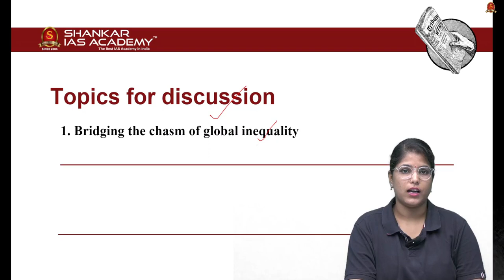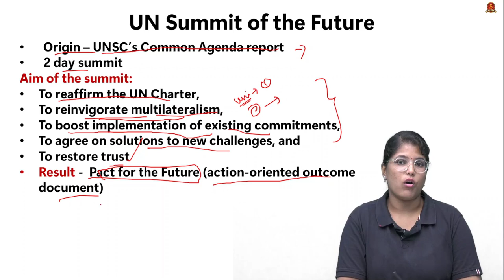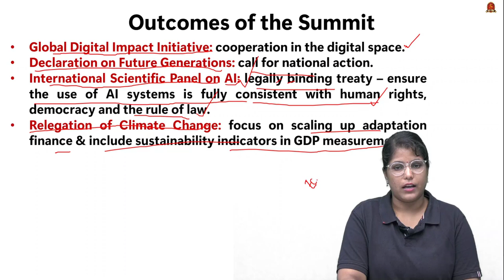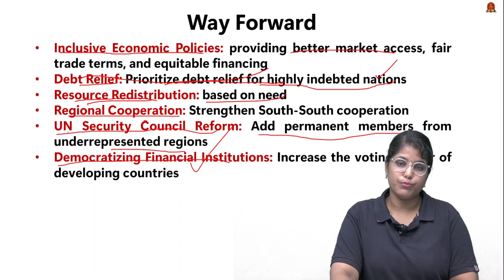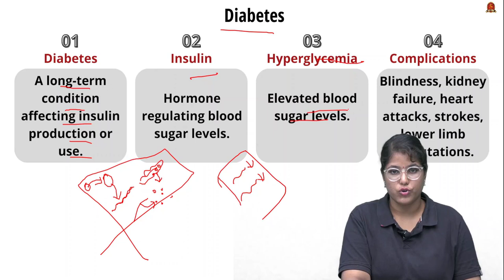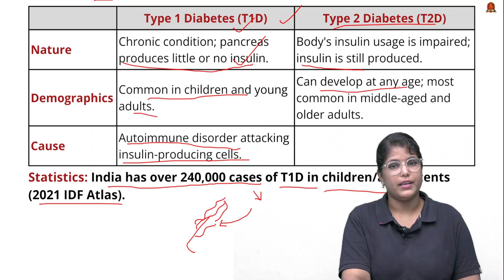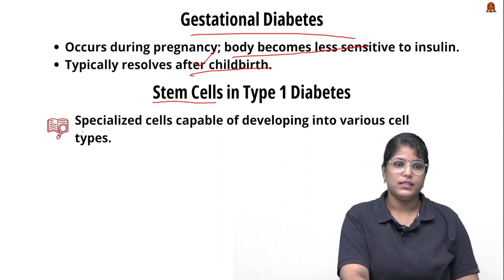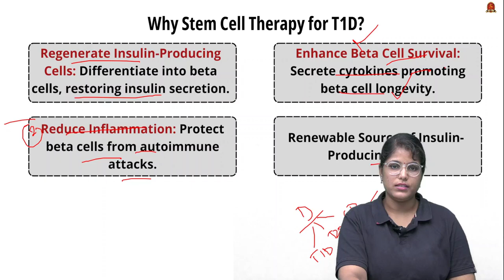Editorial Analysis| September 30 2024| Shankar IAS Academy| UPSC current Affairs | Mains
News articles and editorials discussed:

1. How scientists used stem cells to reverse diabetes for first time - 07:15
Type 1 Diabetes (T1D)
Type 2 Diabetes (T2D)
Gestational Diabetes
Stem Cells in Type 1 Diabetes
Definition and Types of Stem Cells
Stem Cell Therapy for T1D
Other Applications of Stem Cells in Medicine
Regenerative Medicine
Gene Therapy
Cancer Treatment
Organ Repair

2. Bridging the chasm of global inequality - 01:13
Challenges in Global Governance
Imbalances in Global Institutions
Economic and Technological Disparities
Climate Change and Energy Inequality
Need for Reforms
International Institutions
New Measures of Development
Technological Governance
Way Forward
Inclusive Governance
Sustainable Growth Models
Technological Inclusivity